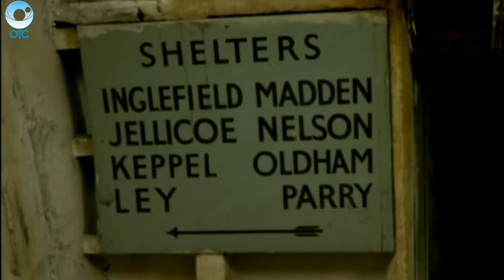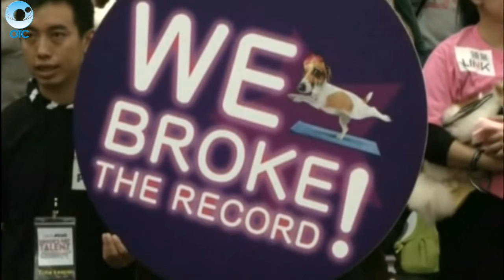МИРОВЫЕ НОВОСТИ: 19 января 2016